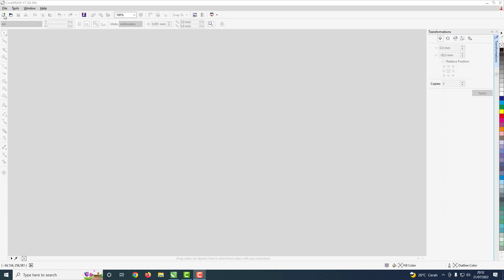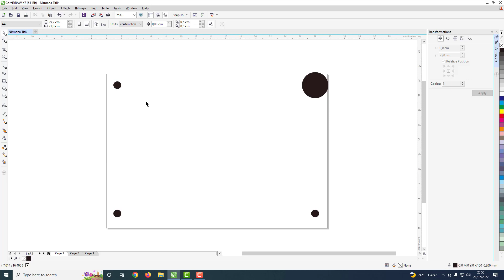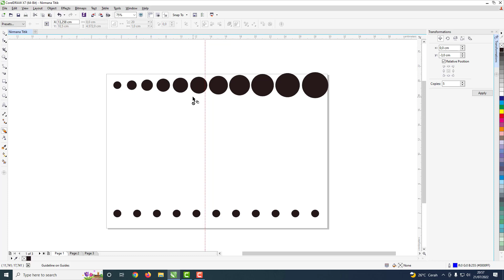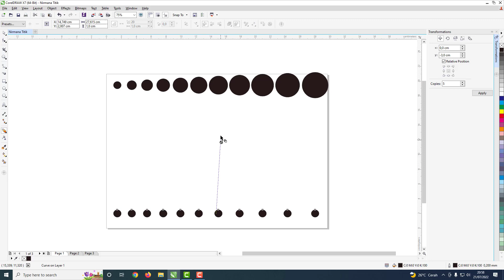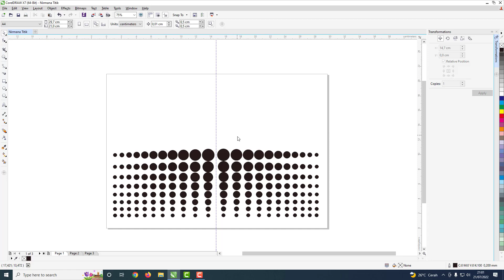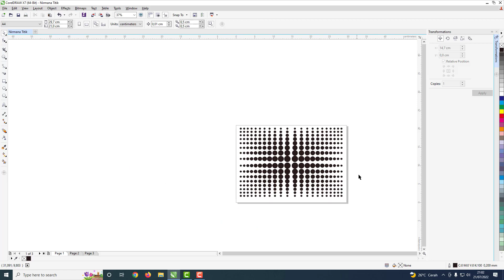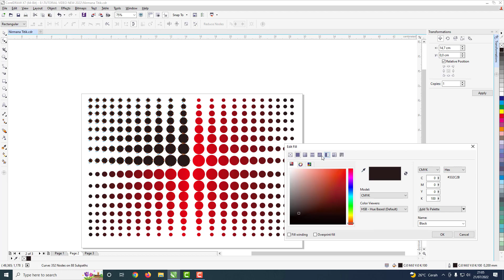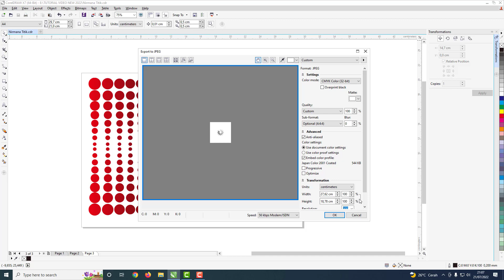TUTORIAL COREL DRAW | NIRMANA TITIK | DASAR DESAIN GRAFIS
Tutorial ini dibuat dengan menggunakan COREL DRAW X7
Proses pembuatan Nirmana Titik dengan memanfaatkan
Tools : Blend

Jangan lupa berikan dukungan dengan memberikan
agar bisa semakin berkembang.